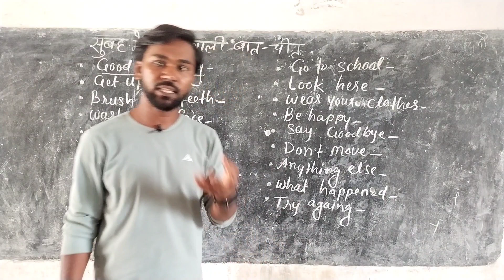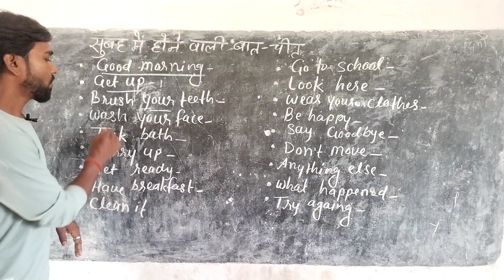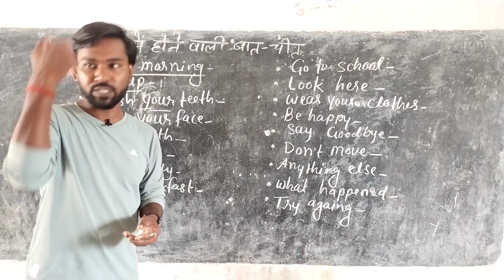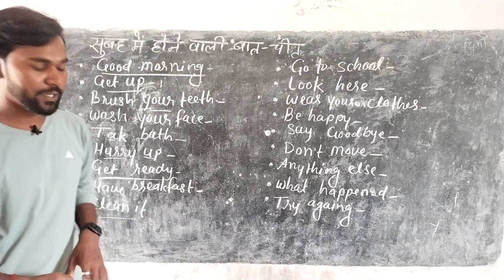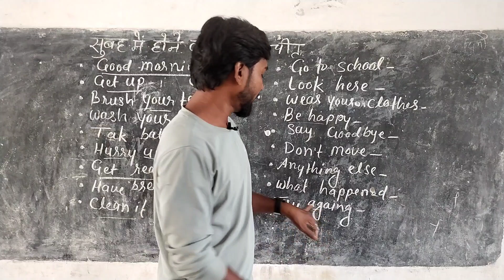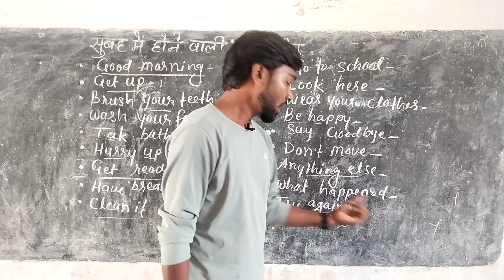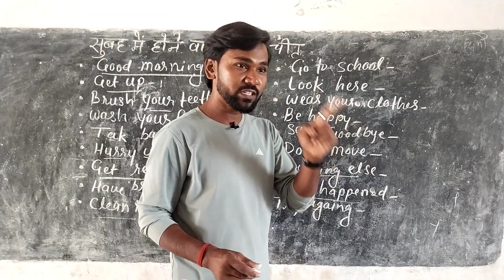सुबह के समय होने वाले बातचीत | English Hindi के छोटे-छोटे वाक्य | Learn Advance English By Nagendra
हर हफ्ते नए वीडियो अपलोड होते हैं। आपके प्यार और समर्थन के लिए धन्यवाद 🙏🙏🙏🙏

                  ::- धन्यवाद -::🙏🙏🙏
                 🌸 Study Player 🌸